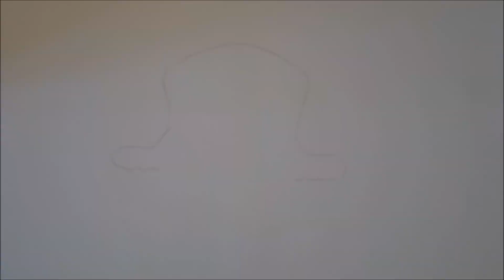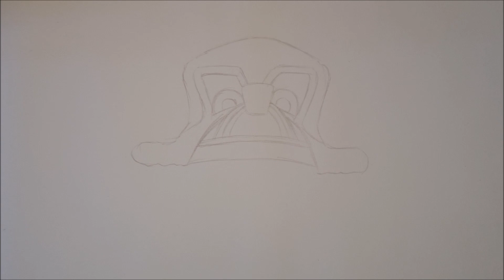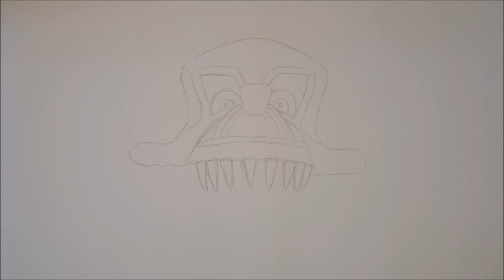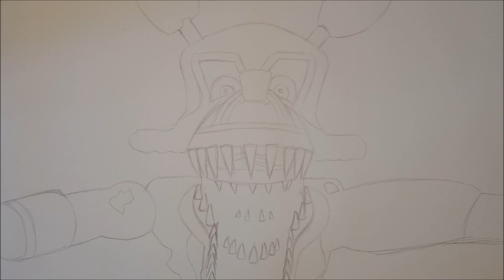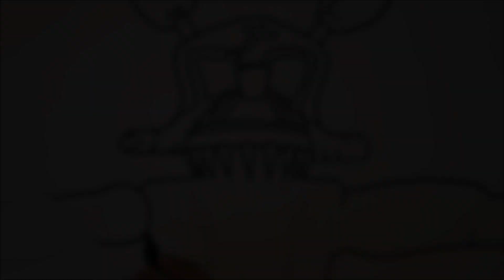How To Draw Nightmare Foxy From FNAF 4 Step By Ste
What is up artists! You asked for more FNAF 4 so here it is!

Today we're  drawing Nightmare Foxy from Five Nights At Freddy's 4! and it's the jump scare version!

This character is another quite detailed one from the fourth game because he's withered a lot too. His head is slightly tilted back as the jaw extends open towards us.

I love the look of this character, he's really rusty and used looking which makes colouring him in fun!

I thought I'd draw an animatronic jump scaring for a change so I hope you enjoy it!

Please leave a request in the comments if you have something you want me to draw!

For this drawing you'll need;

- Some Paper
- A Pencil
- A Black Marker Pen
- A Light Brown Pen
- A 'Coral' Colour Pen
- A Light Grey
- A Medium Grey
- A Dark Grey
- A Yellow Pen
- An Orange Pen